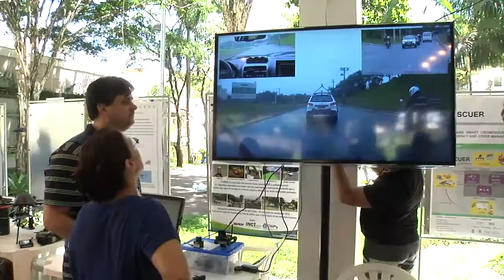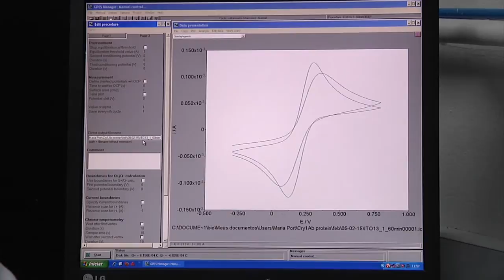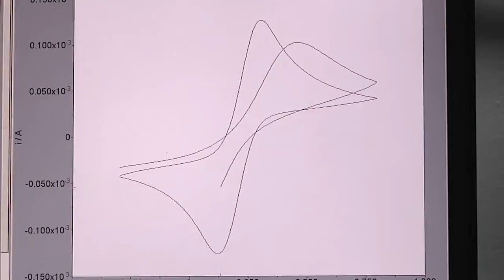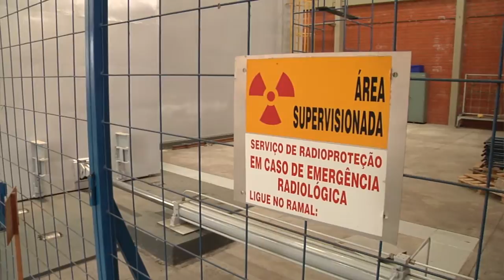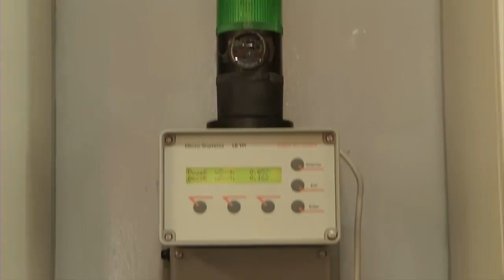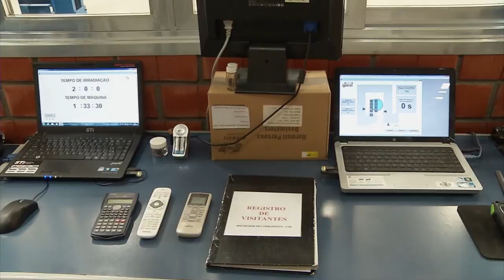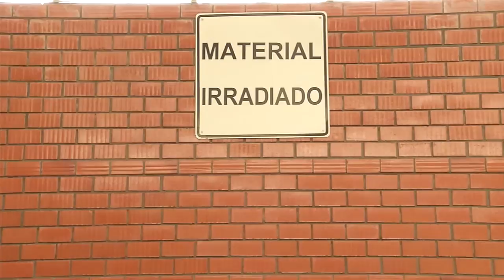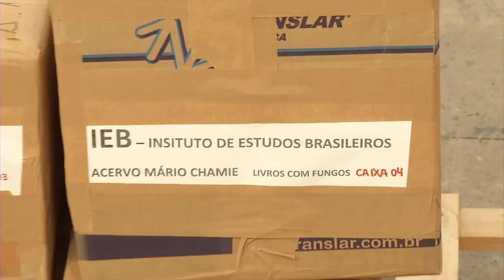TV USP Informa n.º 42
Nessa edição do TV USP Informa você confere como foi a Mostra Tecnológica promovida pelo ICMC/USP; conhece uma pesquisa multinacional para desenvolvimento de biossensores de alimentos transgênicos; e na série especial sobre o IPEN, descobre quais são as aplicações do Irradiador Multipropósito de Cobalto-60.